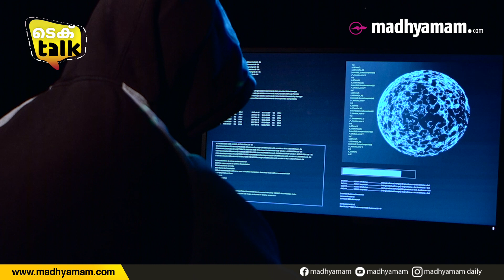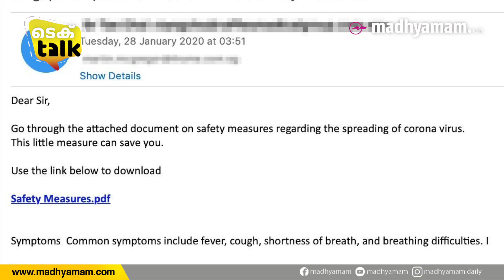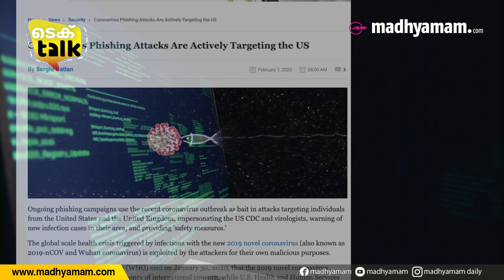കൊറോണ കാലത്തെ ഹാക്കർ കളി | CORONA COMPUTER VIRUS | madhyamam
കൊറോണയെ പേടിച്ചരണ്ട് ലോകം മാളത്തിൽ ഒളിക്കുേമ്പാൾ കൊറോണ വൈറസിനെക്കുറിച്ചുള്ള അറിവും സുരക്ഷാനിർദേശങ്ങളുമാണെന്ന വ്യാജേന വൈറസുകളും മാൽവെയറുകളും നാടൊട്ടുക്കും അയച്ച് തട്ടിപ്പിന് ശ്രമിക്കുകയാണ്​ ഹാക്കർമാർ.  കമ്പ്യൂട്ടറും ഫോണും ഉപയോഗിക്കുേമ്പാൾ വൈറസിനെതിരെ ജാഗ്രത വേണമെന്ന്​ ൈസബർ വിദഗ്ധർ പറയുന്നു